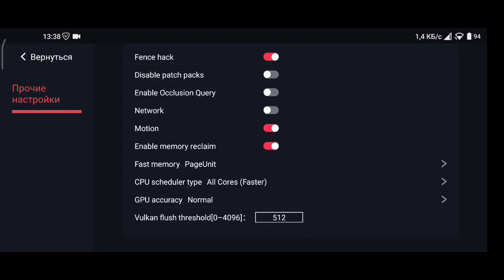Dragon Ball FighterZ, EGG NS 2.1.6, Poco F3, Snapdragon 870.